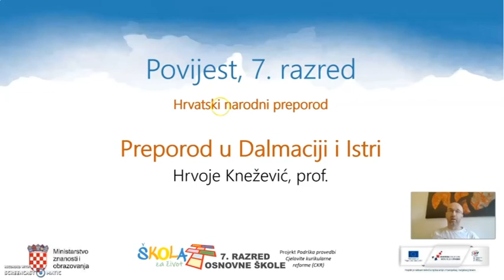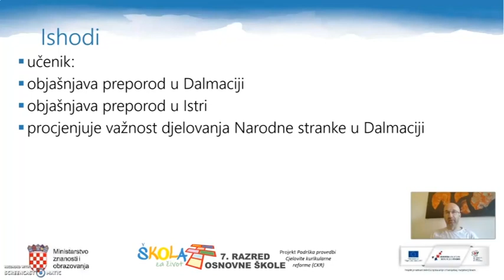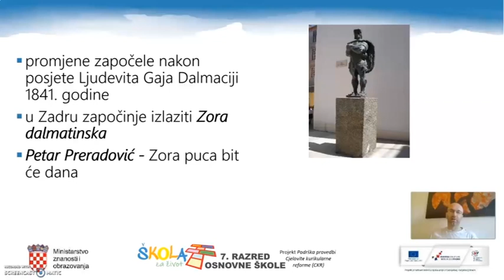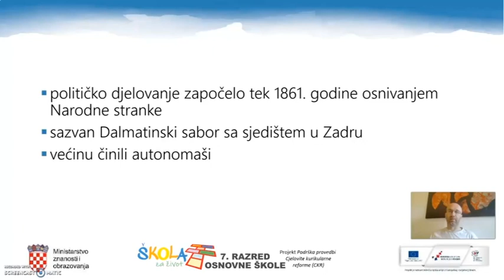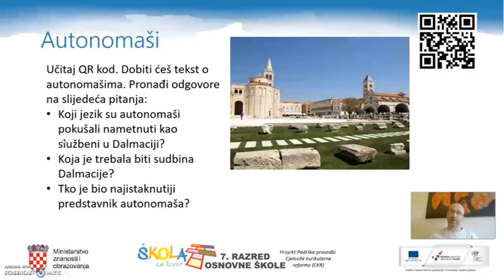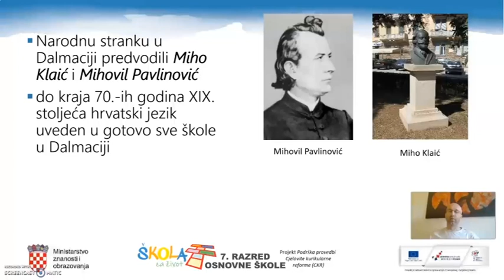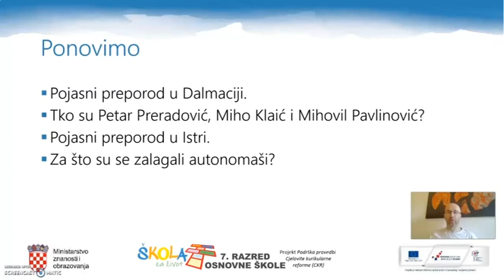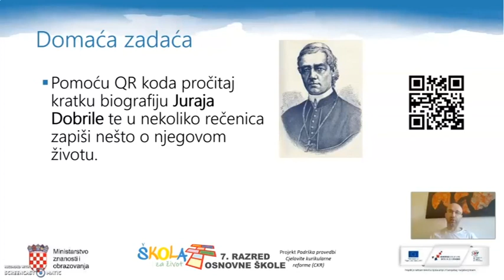7.r. 20.05.2020. POVIJEST, Preporod u Dalmaciji i Istri